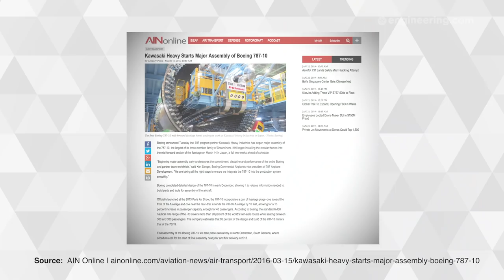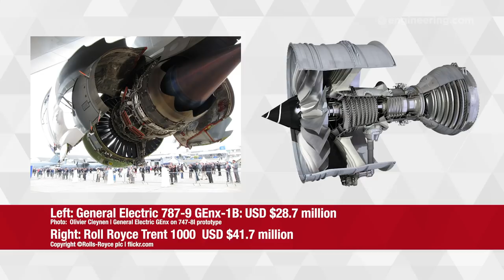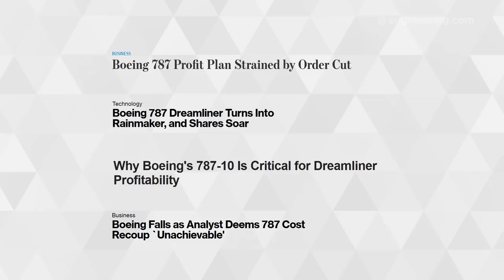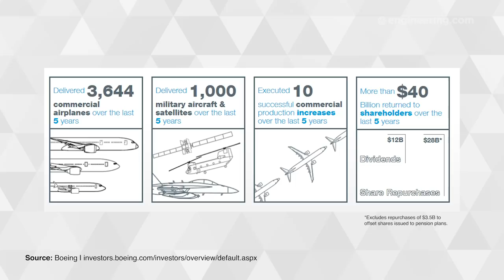Will Boeing Ever Build an Airliner Again?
The 787 Dreamliner is built from a massive outsourcing to a global network of Tier 1 aerospace suppliers. The airframe maker does little more than final assembly and testing.

Get the latest news, developments, research reports, white papers, videos and industry webinars: